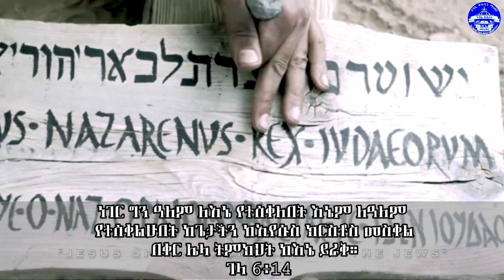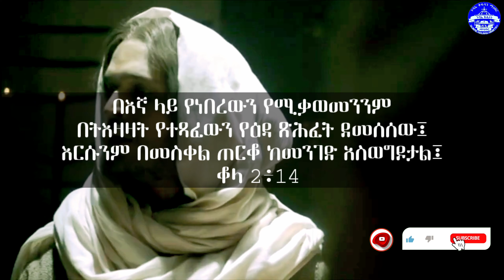አዲስ ዝማሬ "ትኩረቴ" ዘማሪት ጽጌሬዳ ጥላሁን | Zemarit Tsigereda Tilahun - Tkuretie New 2021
🆂🆄🅱️🆂🅲🆁🅸🅱️🅴 ወደ ቻናላችን ስለመጡ ከልብ እናመሰግናለን። እባክዎ የቻናላችን ወዳጅ ቤተሰብ እንዲሆኑ ሰብስክራይብ ያድርጉ። የቻናላችን ቤተሰብ ስለሆኑ እጅግ እናመሰግናለን።